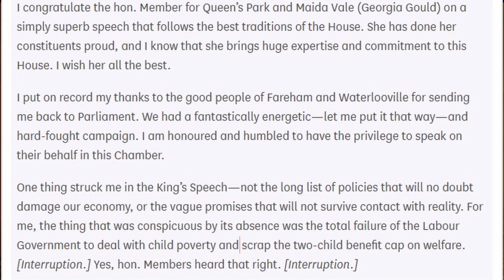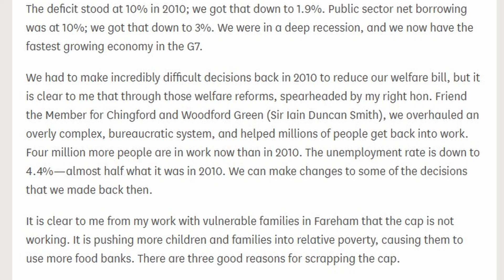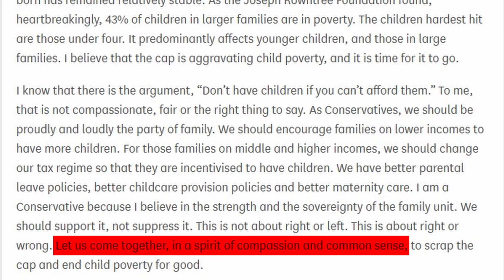Suella Braverman Being GENUINE About Helping The Poor?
In this video, we delve into the controversial topic of Suella Braverman and her recent speech in the House of Commons. Is Suella Braverman's concern for the poor truly genuine, or is it just laughable? Join us as we analyze Suella Braverman's Commons speech, including what she said and her demeanor, particularly her laughing behavior. Discover the truth behind Suella Braverman's stance on important issues in Fareham and beyond. Watch now to uncover the real story behind Suella Braverman's actions and words.